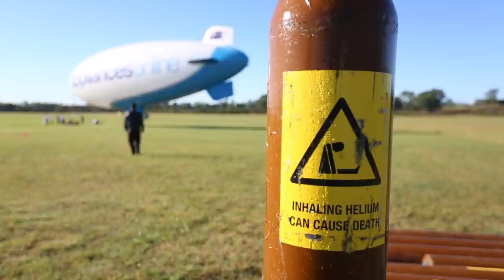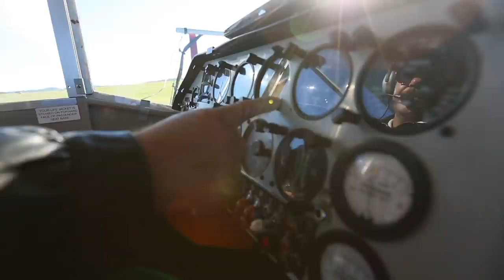Blimp Pilot gets chronic squeaky voice - First Australian to be diagnosed with Stridiovox Dysphonia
Adrian Croeser has become the first person in Australia to be diagnosed with Stridiovox Dysphonia - one of the rarest conditions on Earth.

In this video he describes his journey and urges viewers to share his story to raise awareness for his plight.